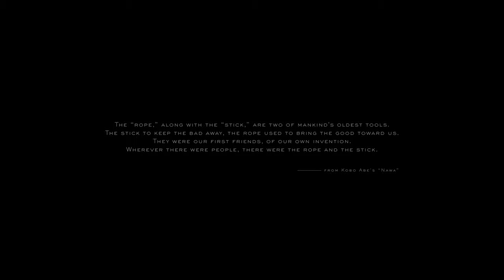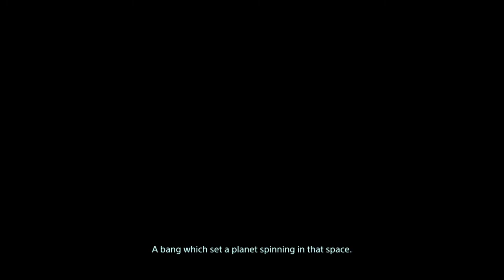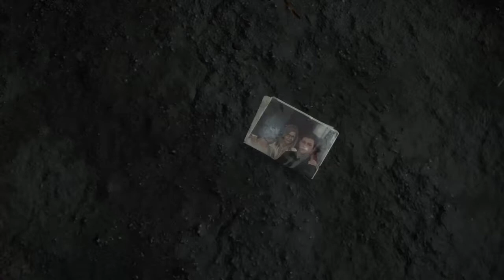Death Stranding: Prologue